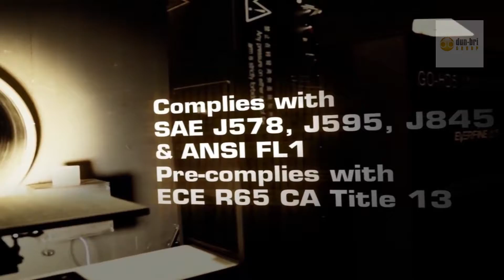The ECCO Standard - product testing overview video from Dun Bri Group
ECCO products are tested to extremes above and beyond those required ensuring they will be there when you need them.  See their products being tested from beacons and lightbars to reversing safety systems and work lighting.

All of these products and more are available from the Dun-Bri Group

or follow us at @DunBriGroup on Twitter.